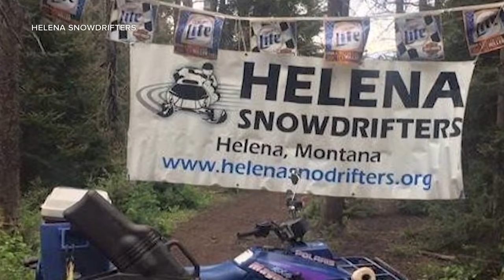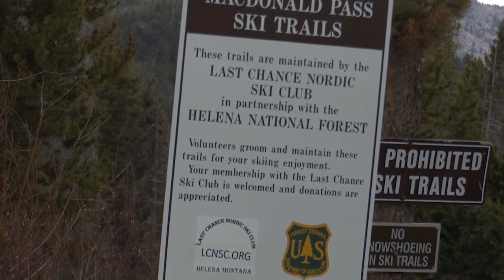Helena Snowdrifters help keep trails safe for recreation year-round